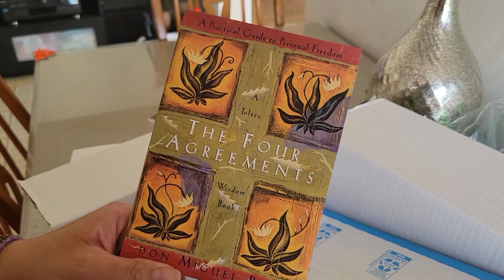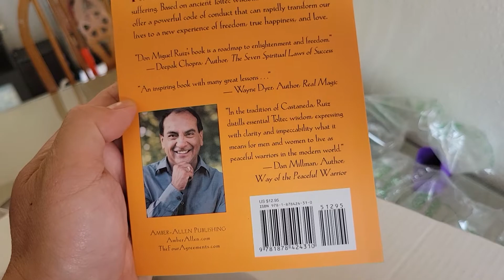THRIVE promotion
This video is a quick unboxing of the new promoter pack we received including a wonderful book titled The Four Agreements which improves your mental strength and decreases any self limitations. Join us on our journey.

6 components of the wellness wheel:
-SOCIAL
-WORK
-LEISURE
-SPIRITUAL
-LOVE
-SELF DIRECTION

I'm on Instagram as @tom_family88. Install the app to follow my photos and videos.